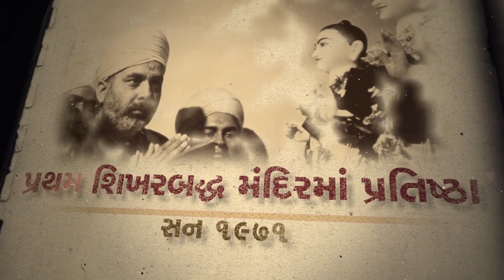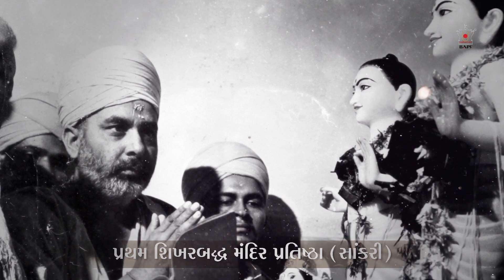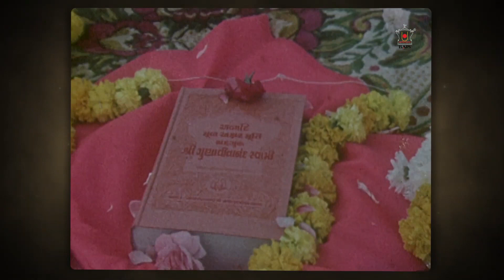Pramukh Swami Maharaj Jivan Charitra Abhyas | Smruti 19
A series of historical videos chronicling the divine life of His Holiness Pramukh Swami Maharaj.